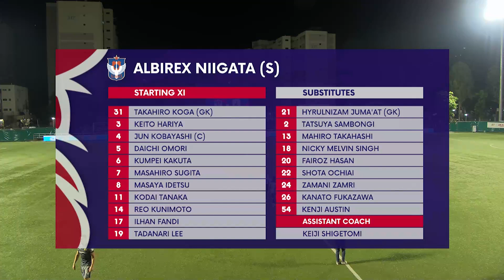Albirex Niigata (S) 4-2 Tampines Rovers | 2022 AIA Singapore Premier League Match Highlights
Albirex Niigata (S) vs Tampines Rovers- Highlights